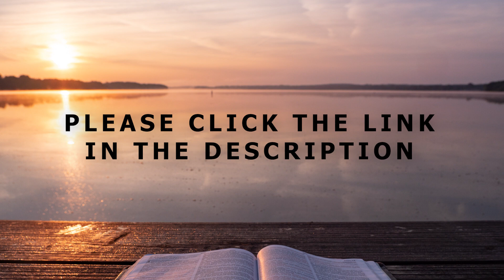[Daily Devotions]《 Daily Devotions with Maureen Chung: October 28 》 | Maureen ML Chung 鍾敏玲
Devotions with Maureen Chung from October 19-31:
The next 13 meditations are based on the collection of Psalms in Book V. From Psalm 120 to 134, each bears the title of “a song of ascents.” It is believed that the Jewish pilgrims sang these hymns on their way to Jerusalem’s temple. Or it could be the hymns the Levites sang as they paraded from the court of women, up some steps to reach the court of Israel at the temple. It is a joyful occasion to be worshiping God in a sacred assembly. At the end of the Psalter, Psalms 146 to 150 constitute the Hallelujah psalms. Each of these 5 psalms opens and closes with the words “Praise the LORD”, which in Hebrew is Hallelujah. From the book of Psalms, we learn to pray and to worship. If we miss that, we miss the whole point of Psalms. It is beautiful poetry, but not meant for merely literary admiration. Can we always devote ourselves to God? Can we adore God in sincere worship? Can we teach each other about God’s grace and mercy? Can we pray in heart-felt repentance? Can we give thanks for good times and hard times? Can we draw near to God daily, seeking not to grieve Him anymore?